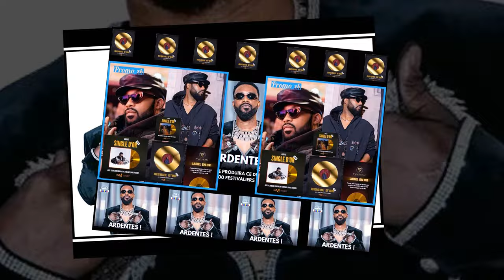FALLY IPUPA PORTE PLAINTE ... LES CONGOLAIS TRAHISSENT LEUR MÉGA-STAR.